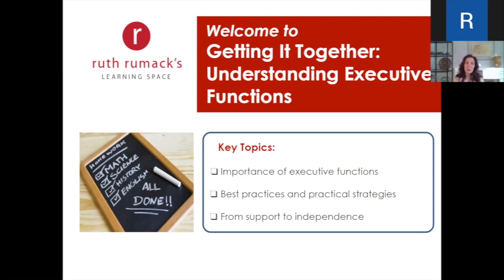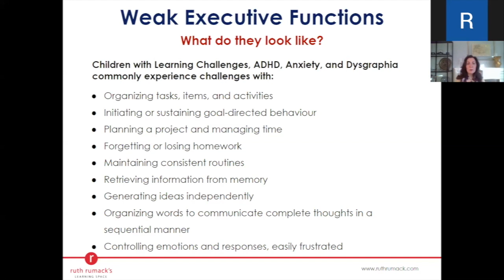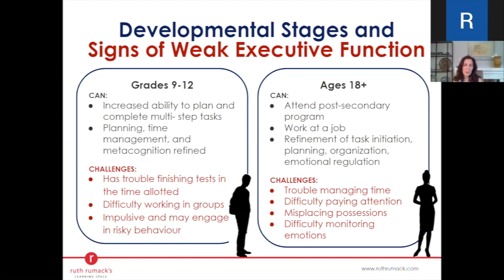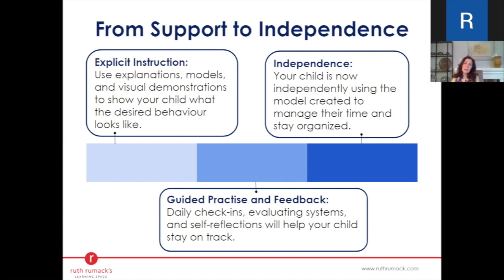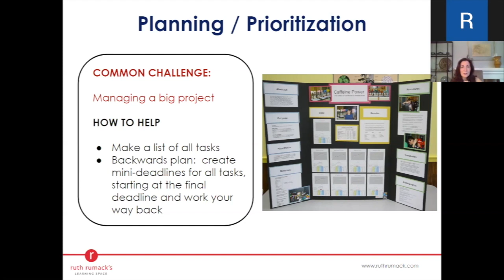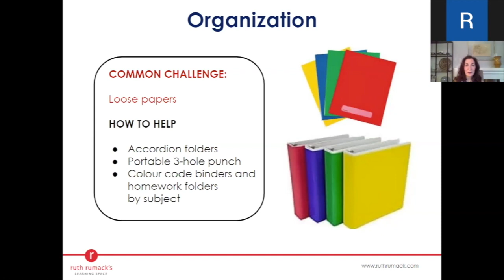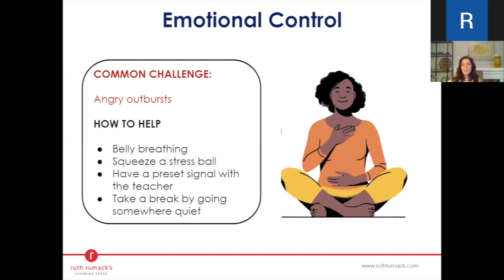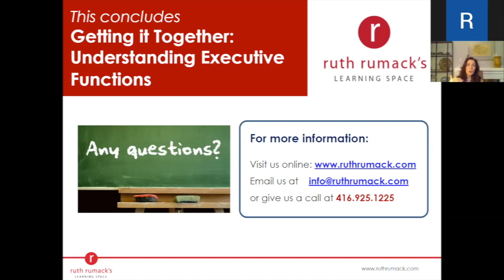Webinar: Understanding Executive Functions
Executive functions are a set of neurologically-based skills that involve mental control and self-regulation. These functions allow for planning, organization, and completing tasks, in order to achieve a goal. Discover how strong executive functions guide the way towards academic success, and how these skills can be strengthened at home.